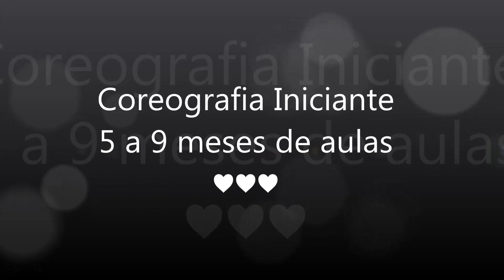Coreografia Iniciante Dança do Ventre 5 a 9 meses de aulas رقص شرقي للمبتدئين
Esta coreografia foi pensada para você que tem de 5 a 9 meses de aulas. O Passo a passo esta disponível na tela final do vídeo.
Aproveite, curta, compartilhe, ajude o canal a continuar trazendo novidades.
Deseja aprofundar seus estudos em Dança do Ventre?! Acesse
Dum ta ka ta para você!
تم تصميم تصميم الرقصات هذا من أجلك من 5 إلى 9 أشهر من الفصول الدراسية. يتوفر الدليل الإرشادي في الشاشة الأخيرة من الفيديو.
استمتع ، مثل ، شارك ، ساعد القناة على الاستمرار في جلب الأخبار.
هل تريدين تعميق دراستك في الرقص الشرقي ؟! ادخل إلى
دوم تا كا تا لك!